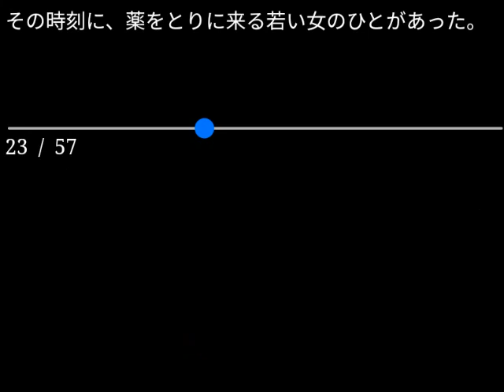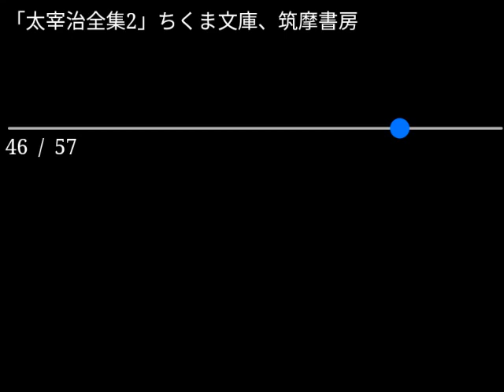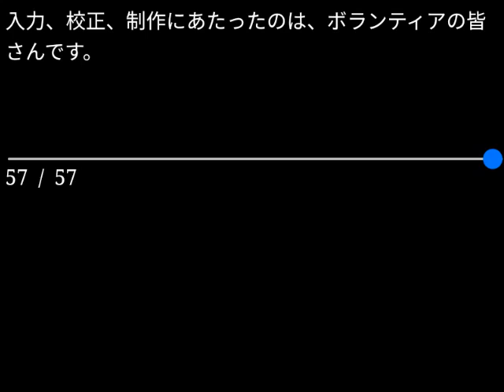【朗読】太宰治「満願」（青空文庫）【字幕付】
作品名：満願
作品名読み：まんがん
著者名：太宰 治